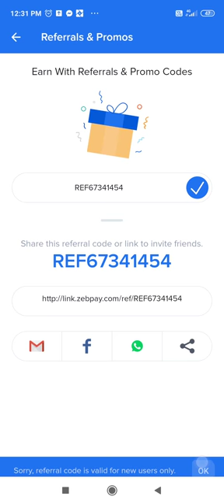zebpay promo code for free bitcoin mining // zebpay promo code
daily invest kiya baighar Rs 5000 rupees ki mining krain